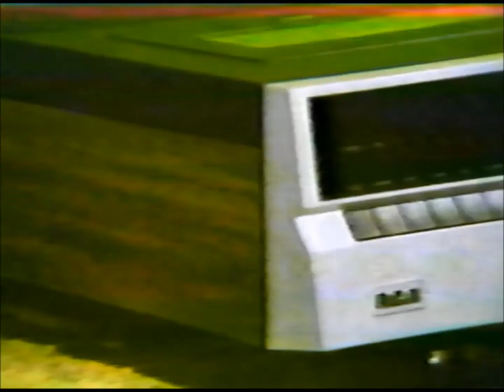RCA Selectavision 650 VHS VCR Commercial (Vidco, Tulsa, OK) (aired Spring 1981)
Extracted from my Tulsa Cable Movie Five posting.

A charmingly cheap and wobbly locally-produced ad for RCA's first 6-hour (EP/SLP mode) VHS deck.